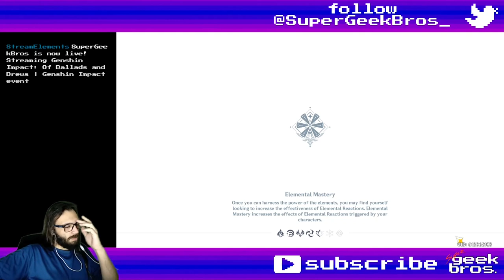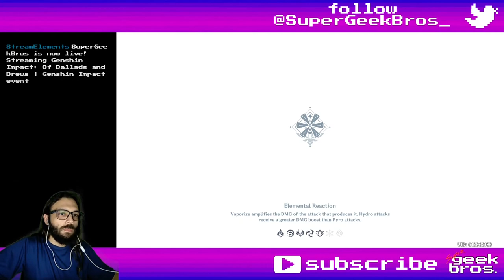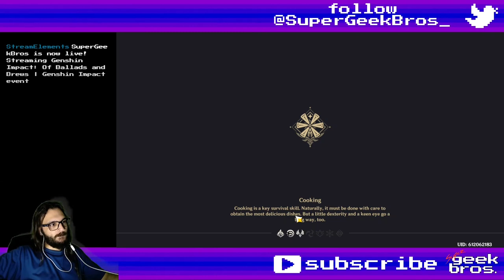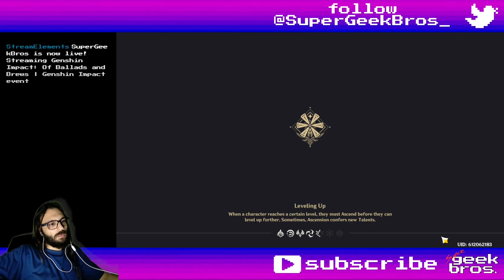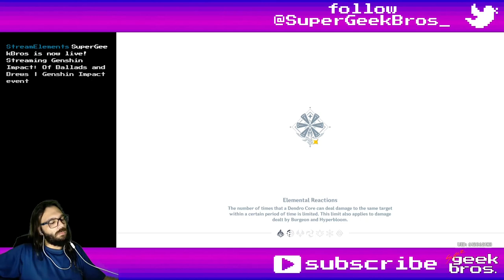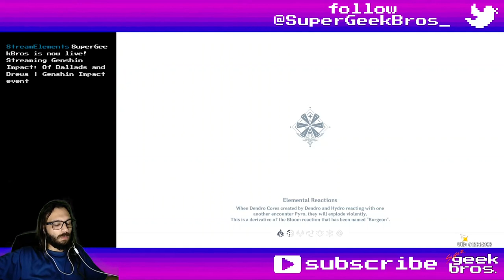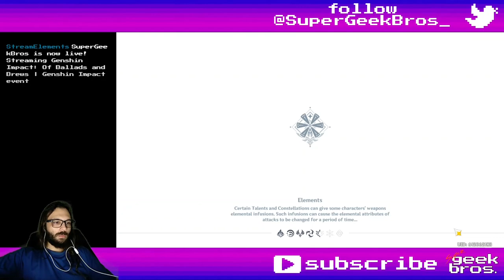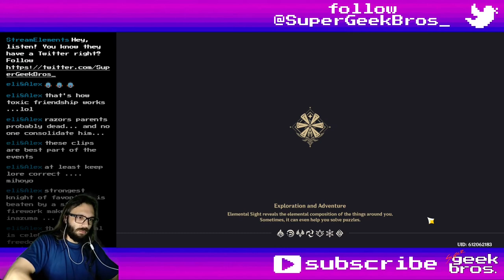Of Ballads and Brews - part 1 | Genshin Impact event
Title: Of Ballads and Brews - part 1.2 | Genshin Impact event